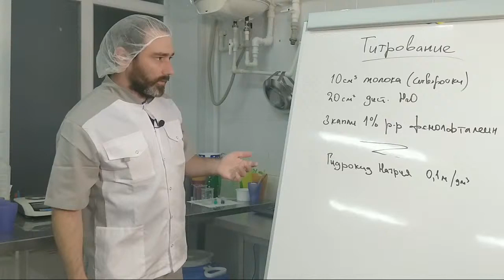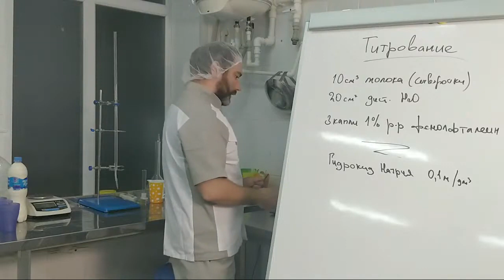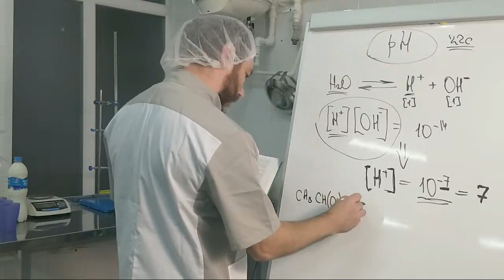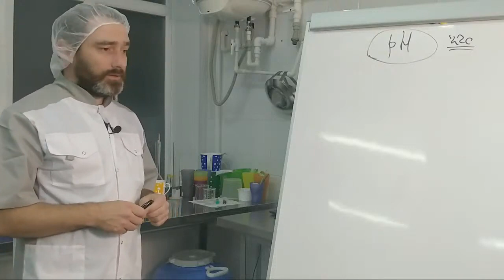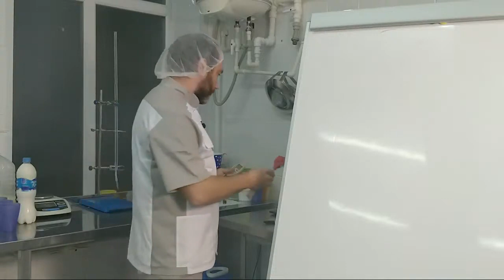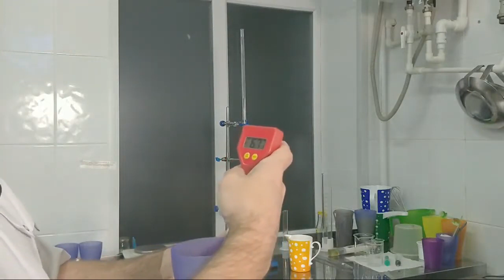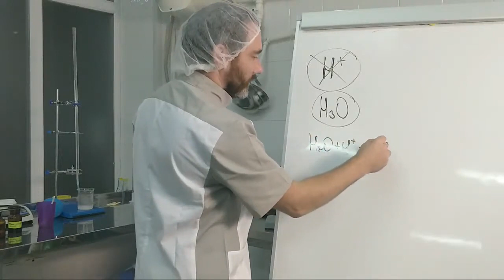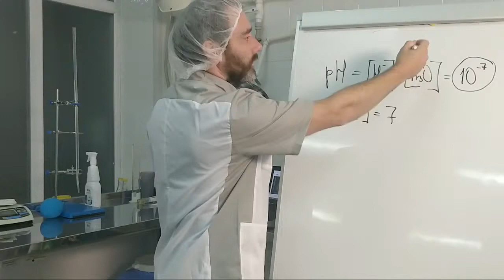19. Химические и физические свойства молока. Часть 2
Лекции по теории сыроделия курса Cheese Online.

Информация устарела. Во многом я уже не согласен с собой 18-20 годов, часть постарался бы раскрыть детальнее. Но увы, это уже не случится. Поэтому смотреть только ради общего развития, с книгами по химии молока, производства сыра, микробиологии молока и сыра, а также долей скепсиса.